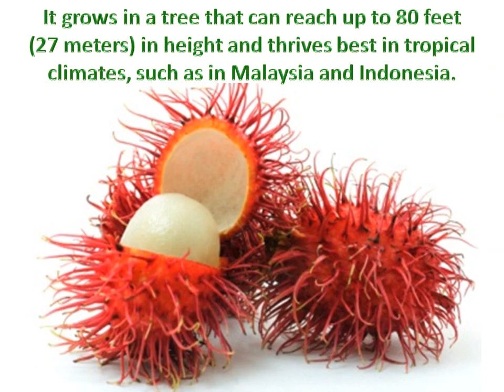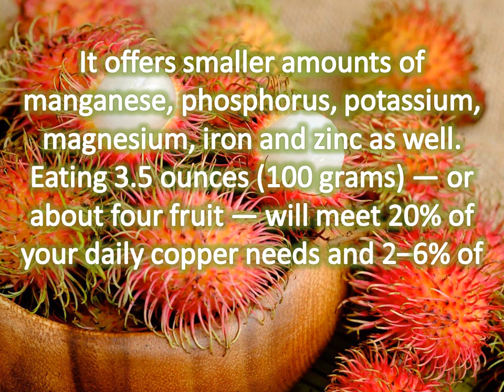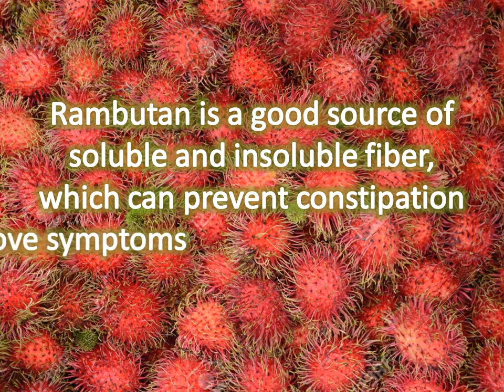RAMBUTAN mukbang trailer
Rambutan (Nephelium lappaceum) is a fruit native to Southeast Asia. ...
Rambutan got its name from the Malay word for hair because the golf-ball-sized fruit has a hairy red and green shell. Its unmistakable appearance is often compared to that of a sea urchin
Rambutan is a medium-sized tropical tree in the family Sapindaceae. The name also refers to the edible fruit produced by this tree. The rambutan is native to Southeast Asia. It is closely related to several other edible tropical fruits including the lychee, longan, pulasan and mamoncillo